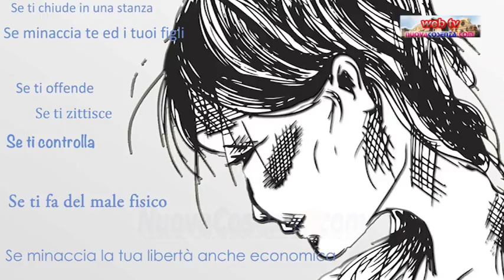Questo non è amore, campagna PS contro violenza di genere